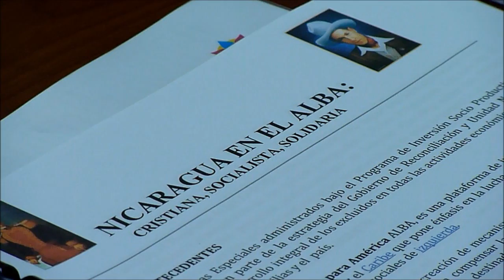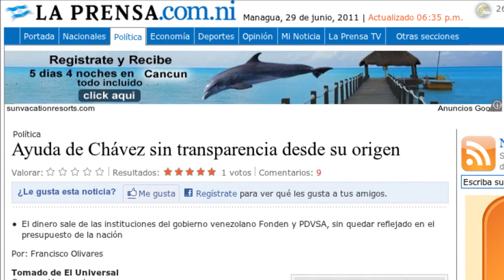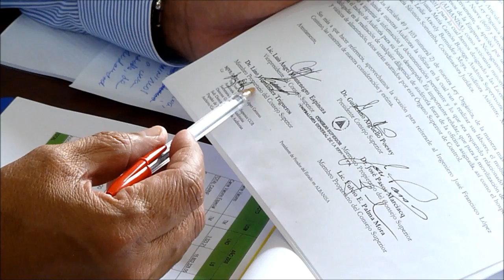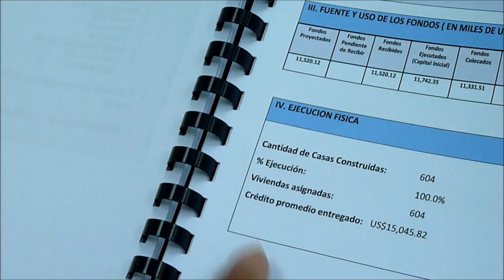NICARAGUA: ALBA - soberania, justicia, transparencia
ALBA - la Alianza Bolivariana de los Pueblos de las Américas ha
fortalecido la soberanía de los países de Centroamérica y el Caribe y ha
permitido políticas de justicia económica para sus pueblos por medio de
políticas redistributivas. Por rechazar el dominio de las grandes
corporaciones transnacionales y el sistema capitalista como tal, el ALBA
ha sido fuertemente atacado por los gobiernos de los Estados Unidos y la
Unión Europea y por sus aliados locales. Un eje de ataque muy deshonesta
ha sido de criticar la transparencia del ALBA. En este video se
demuestra la falsedad de los ataques y los innegables beneficios del
ALBA para la región, específicamente para Nicaragua - un reporte por Diego Lopez y toni solo